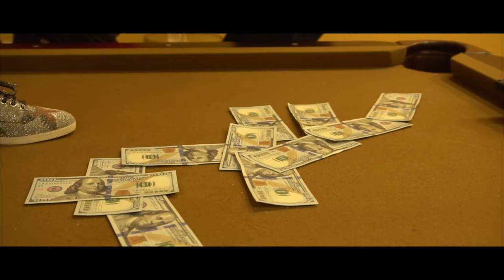Zani Band$ - Call Me Directed By ChiMarley Visuals